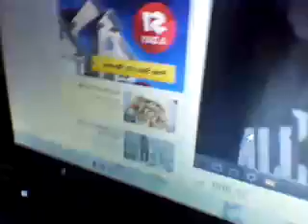Yash runs away